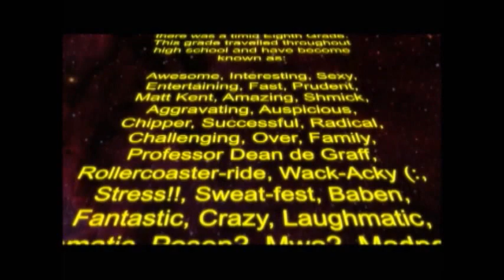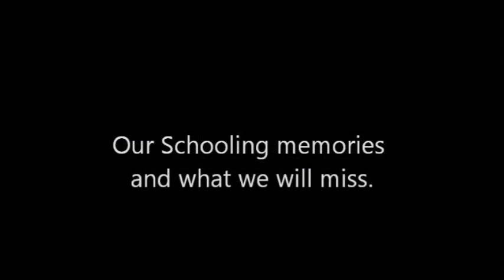ESHS Graduation Video (Part 1/2)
Elanora State High School Graduation Video 2011. Sharing the memories of almost 200 students and their journey through the hells of High school and life itself. Good Luck to the Graduating Class and have fun in Life!!